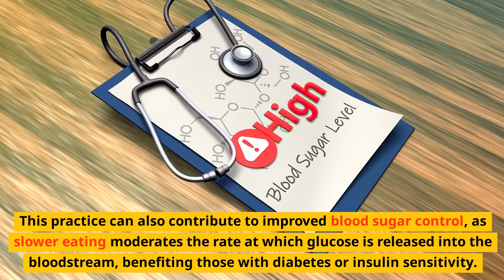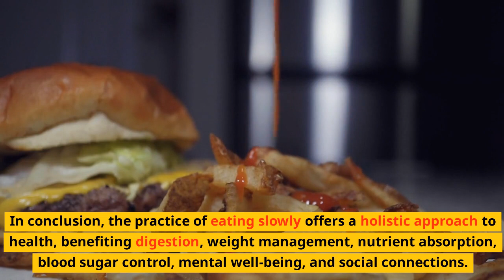Why should you eat slow 🍽️🌿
This video explains why eating slowly is good for you. When you eat slowly, you give your body time to digest food properly. It helps prevent overeating and promotes better digestion. Also, eating slowly allows you to enjoy and savor your food more. You can taste the flavors better and feel more satisfied with your meal. This video will share tips on how to eat slowly, like chewing food well and taking breaks between bites. Whether you want to improve your digestion or enjoy your meals more, learning to eat slowly can make a big difference in your overall well-being.